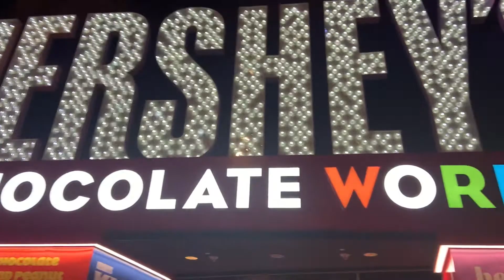Las Vegas 2020 Part 1: We're Not in Kansas Anymore!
This is part one of my vacation vlog to Las Vegas over Thanksgiving week in 2020.  Yes, we traveled during the pandemic but were safe and did not get sick.  This part covers our first day of vacation - which involved driving 3 hours to the airport, flying to Vegas, private transportation in a Tesla, room tour at Mandalay Bay, and a short evening walking the Strip.
I hope you enjoy and follow along for more videos to come!